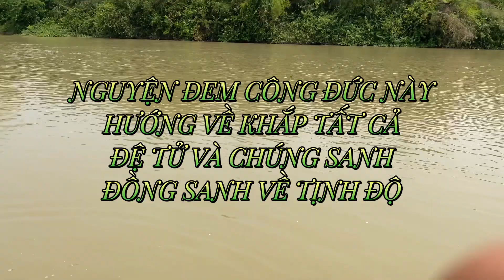Cứu Mạng Chúng Sanh Trên Dao Thớt